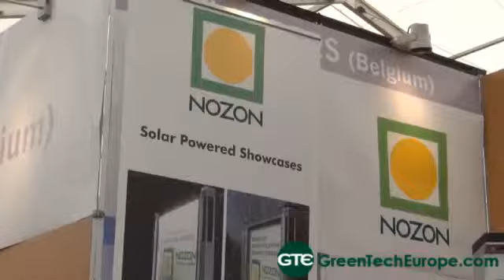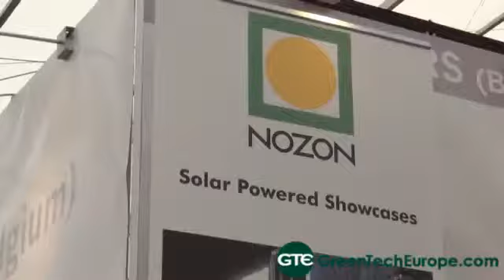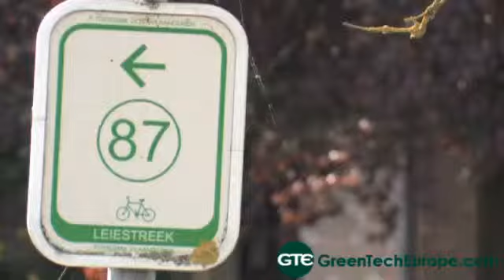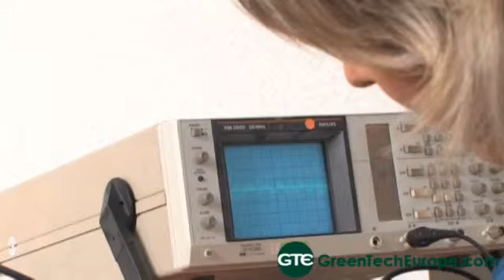Nozon Interview: Green traffic safety systems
NOZON designs and develops products which are situated in the world of environmental lighting and traffic safety systems.

Our creations are always based on the principle of saving energy
and are made of recyclable materials.

The NOZON technology has a storage capacity which requires no
replacement of batteries over a period of 15 years
and works under extreme temperature conditions from -40 to +65°C.

All our creations operate based on green energy,
such as the use of PV (solar energy) and other alternative energy sources.

You can find our products as achievements of local and regional authorities:
bike paths, parks, recreation centers, museums, parkings, access roads, etc…

Our vision: a view to the future, together with our partners, the customers.